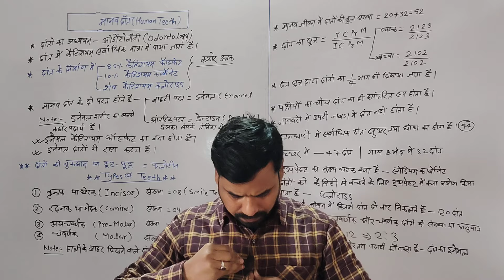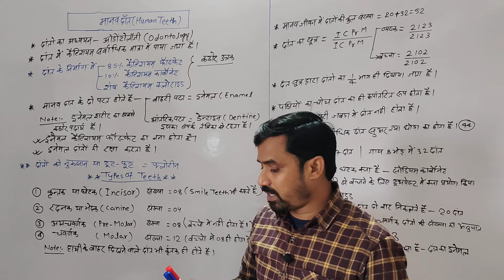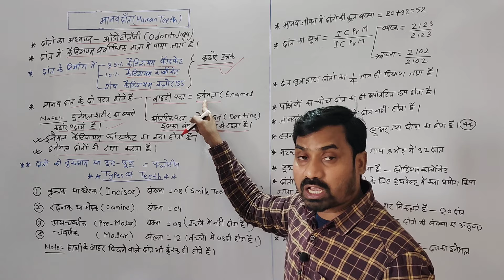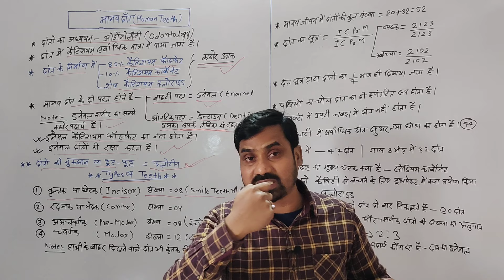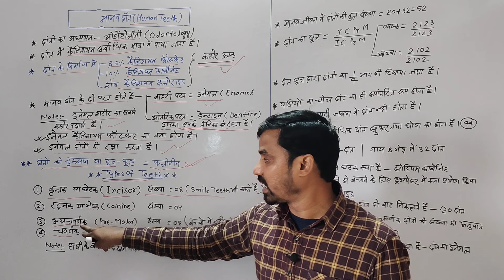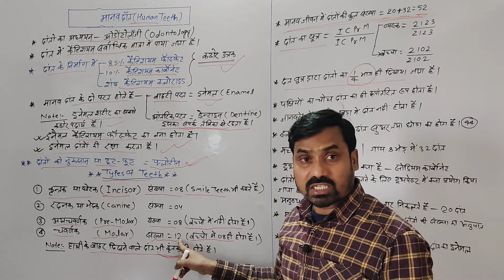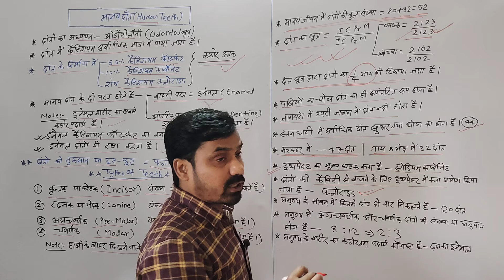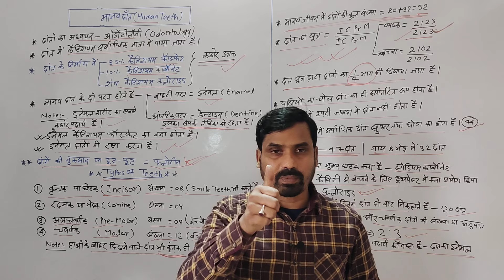मानव दांत (Human Teeth)🤖🤖 By M.Chakrabarty (February 1, 2024)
मानव दांत (Human Teeth)🤖🤖 By M.Chakrabarty
Biology 🦠🧬 Objective Questions ⁉️ By M.Chakrabarty
biology objective questions
human teeth
manav dant
biology human teeth
human teeth facts
biology objective facts
Lucent biology
eduteria objective gs
science objective questions
objective gk gs
gk gs objective questions
objective biology questions
biology class
science objective facts
biology ssc gd 2024
biology up police 2024
biology Bihar ssc